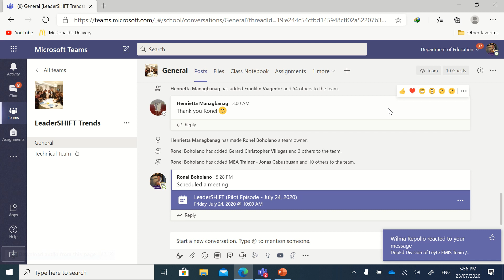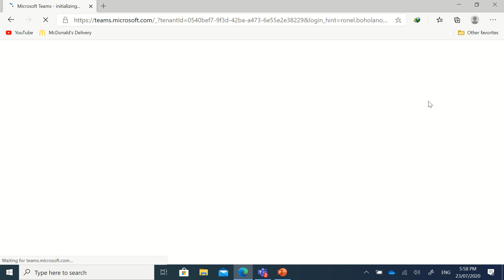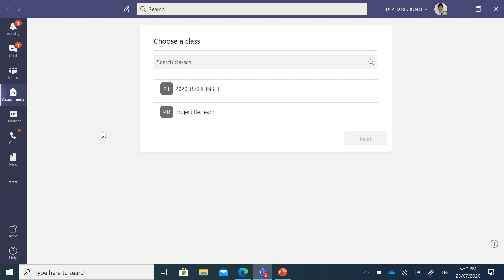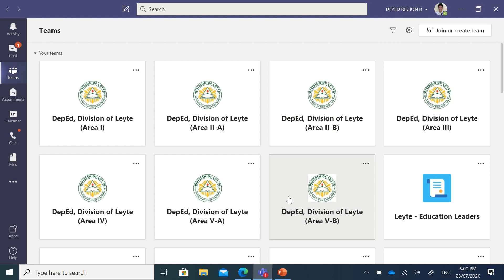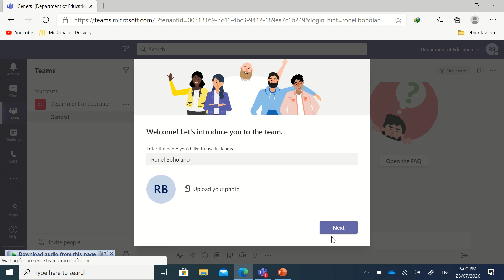How to Switch Organization Between Two Tenants in Microsoft Teams